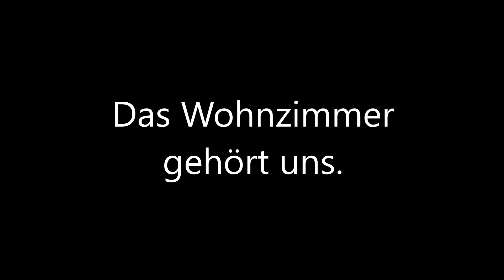Bilder und Szenen der Bande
Der Tag vor dem Arztbesuch